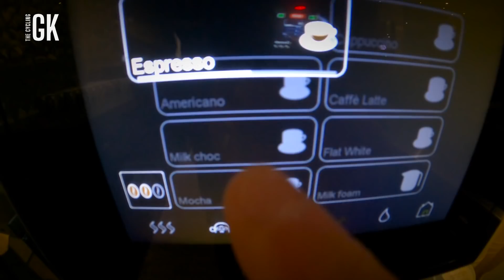They Scored in the 1st MINUTE!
Ismaïla Sarr you little beauty! We celebrate the winner from the Senegalese star some decent pizza!!!

All the build-up, match footage and reaction from a crazy game at Vicarage Road.

A goal down after two minutes, the lads battled back brilliantly to take a 2-1 lead, then conceding an 81st-minute equaliser followed by a last-gasp winner from Sarr after some serious skill by Ken Sema!

Plus I scare our security guard who looks like Steven Seagal.